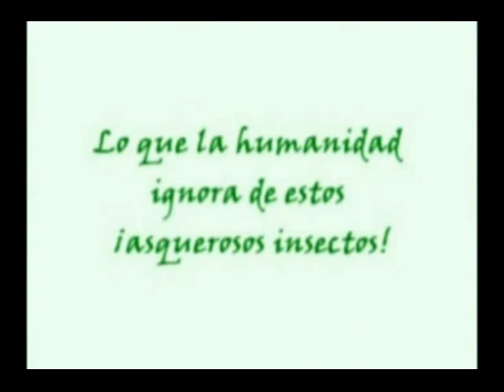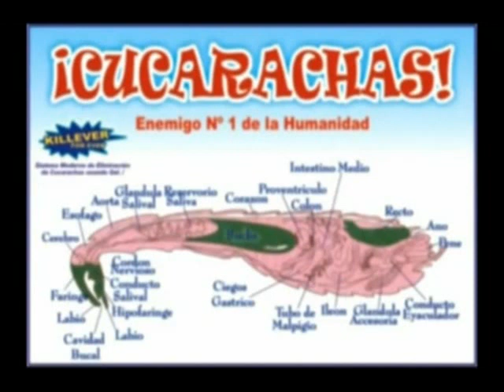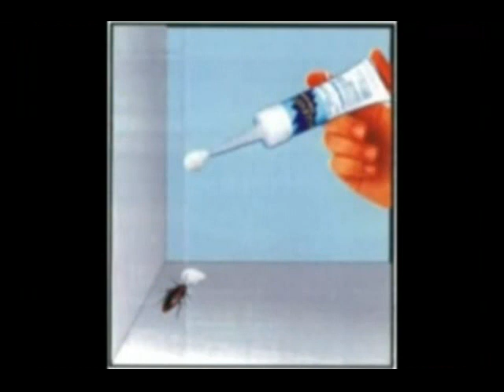Lo que n o sabes de las cucarachas